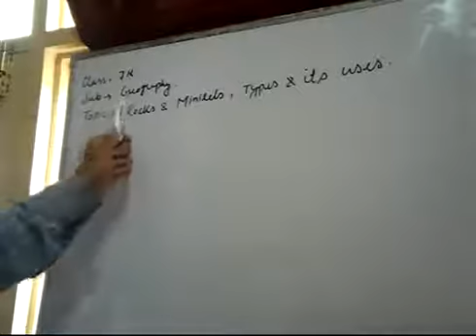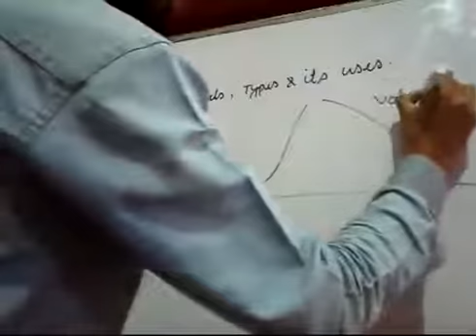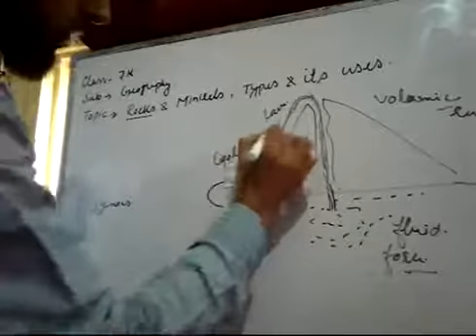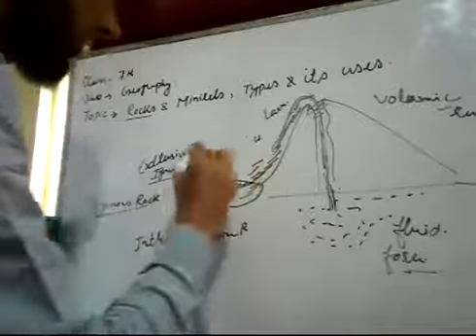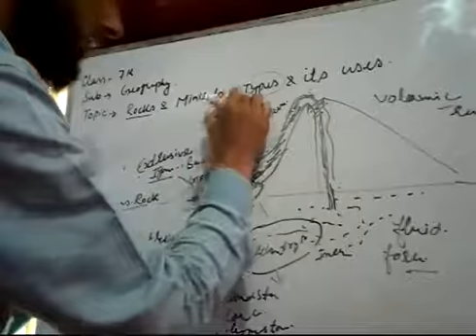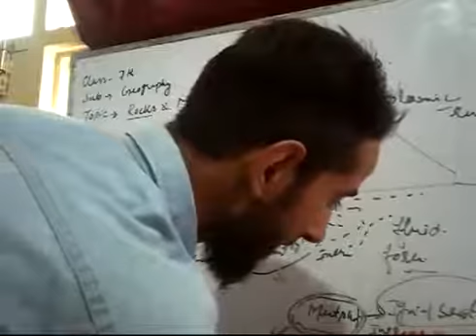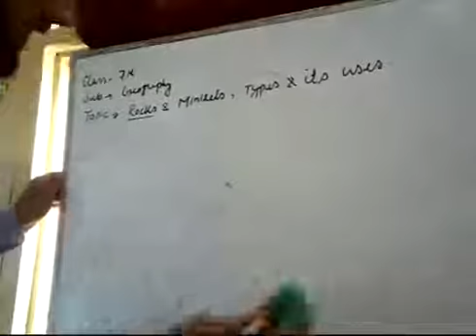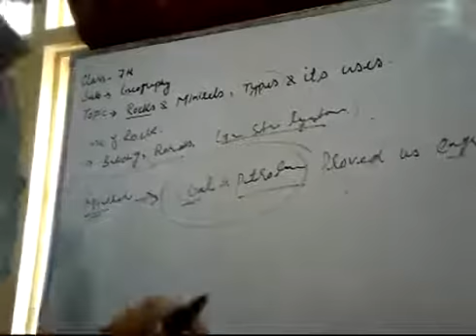MET Campus Class 7th S.St (Geography) Rocks and Minerals, Types and it's Uses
Class: 7th
Subject : S.St (Geography)
Topic  : Rocks and Minerals, Types and it's Uses
Tutor : Sir